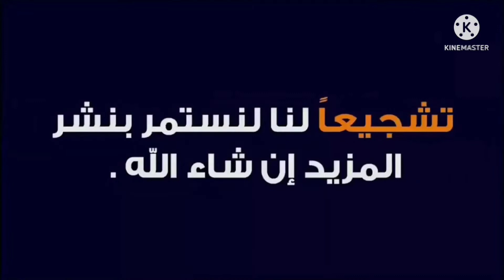نهضة بركان 0-1 مولودية وجدة هدف لامين دياكيتي